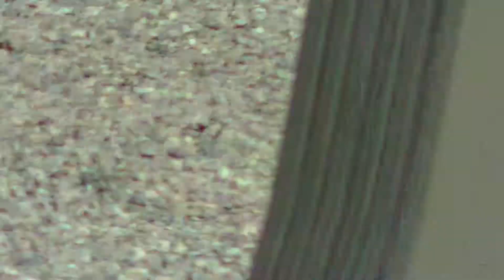Union Pacific 7729 West, Maricopa, Az 5-22-13